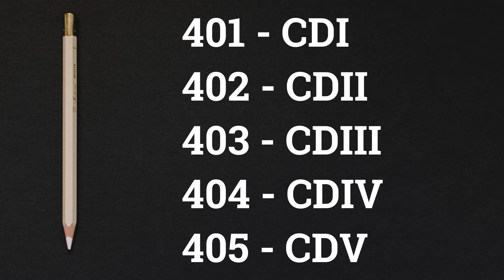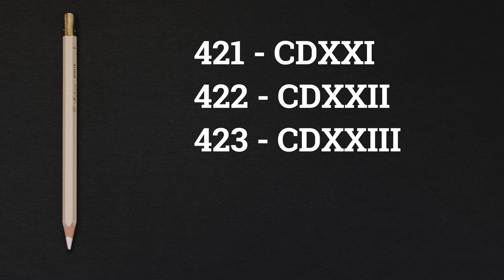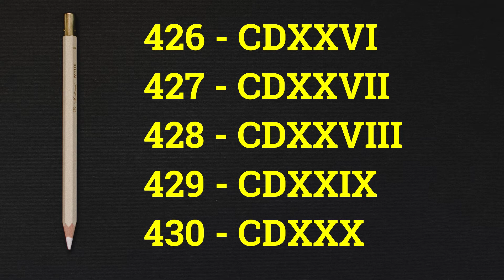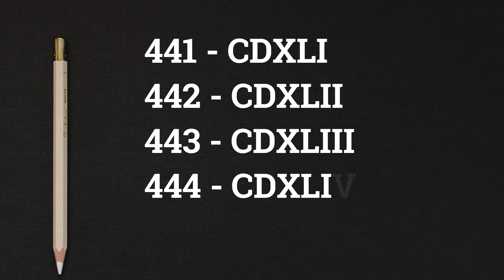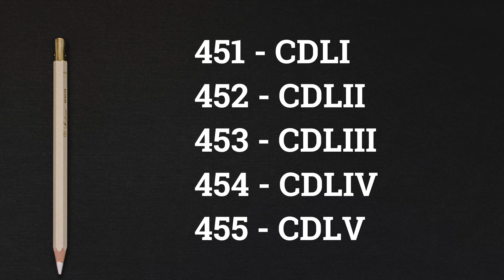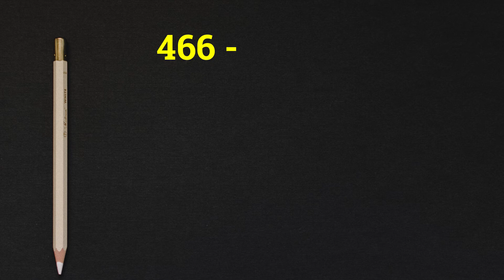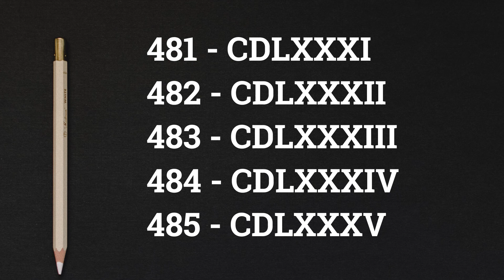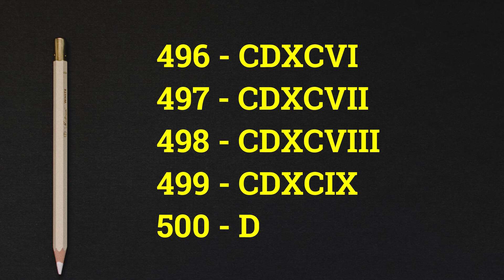Roman Number 401 to 500 | Roman Numeral 401 to 500 | Roman Ginti 401 se 500 tak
in this video, we will learn about Roman numerals 401 to 500

I'm so happy because in this video I solved these queries -
401 to 500 Roman numbers
401 to 500 Roman Numerals
Roman Number 401 to fifty chart
what is the Roman Number of 401 to 500